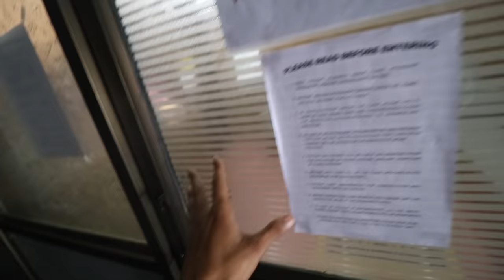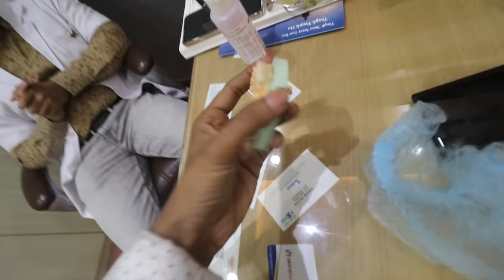দাতৰ ভিতৰত কি পোক থাকে - Going to servicing my teeth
Sir Instagram's id

FOR APPOINTMENT - 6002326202 ( Clinical hours only - 10 am - 7 pm)
 Address- NARENGI FORESTGATE, BUS STOP BESIDES NILLUM HARDWARE, MOTHER TERESA ROAD.